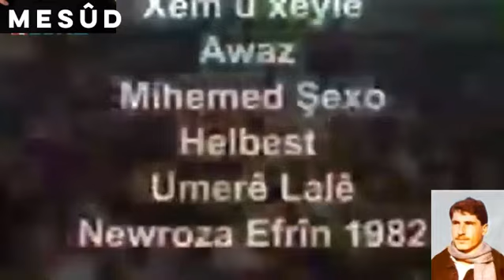Mihemed şêxo : Xem û xeyalê